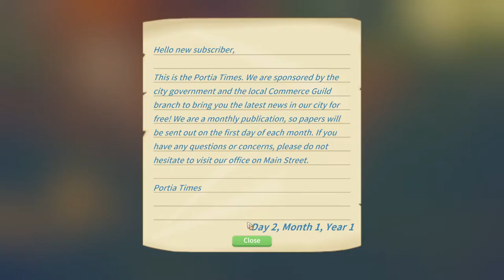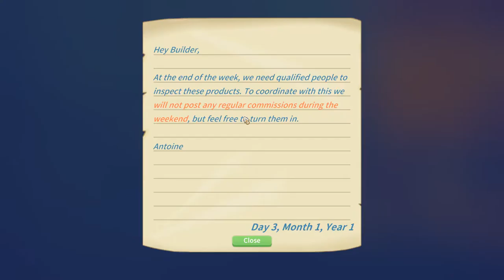My Time At Portia 2021 07 10 21 26 24 01